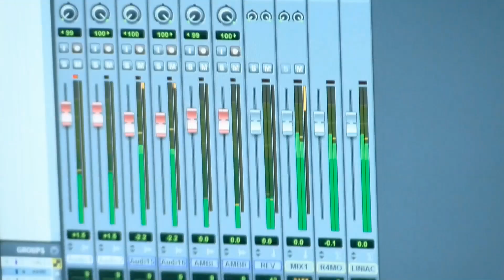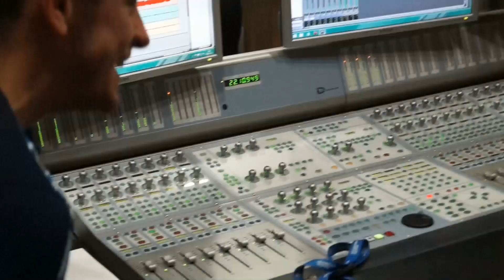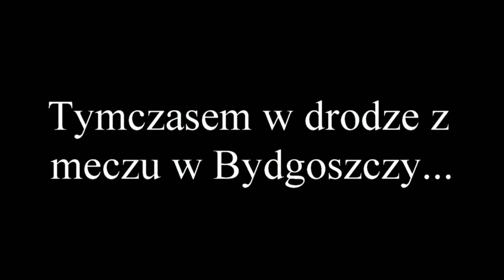Kulisy "Z kopyta kulig rwie"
Kulisy piosenki świątecznej w wykonaniu Chemika Police.